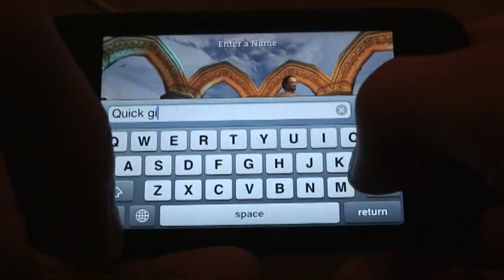Aralon: Sword and shadow. Gameplay full Story Line. Part 1